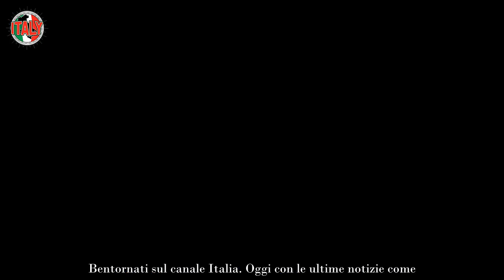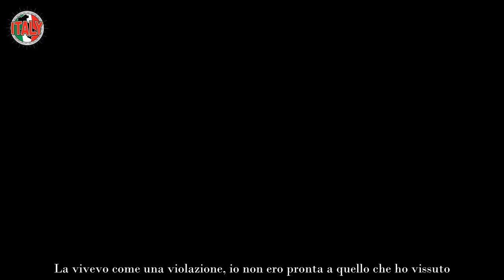“Non mi fidavo più di nessuno” L’Isola dei Famosi, Cristina Scuccia e la terapia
Mentre l’indisponente mondo dei social, della cronaca rosa e della televisione, non fa che sfornare le più incredibili indiscrezioni sulla sua sfera personale, a L’isola dei famosi 2023 l’ex Suor Cristina Scuccia si è rivelata in un suo lato finora sconosciuto. Un dramma legato a The Voice of Italy, superato con la terapia.

Per lungo tempo Cristina Scuccia è rimasta traumatizzata a causa delle persone che le si avvicinavano in seguito alla vittoria a The Voice of Italy. La 34enne era ancora Suor Cristina. Sentiva di non potersi fidare degli altri. Troppe volte registrata di nascosto e poi sbattuta sui giornali. Il retroscena a L’isola dei famosi.